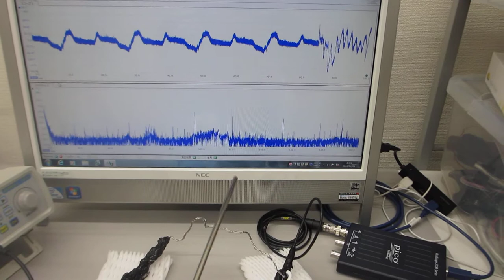超音波プローブを利用した「音と超音波の組み合わせテスト」（超音波プローブの製造技術）